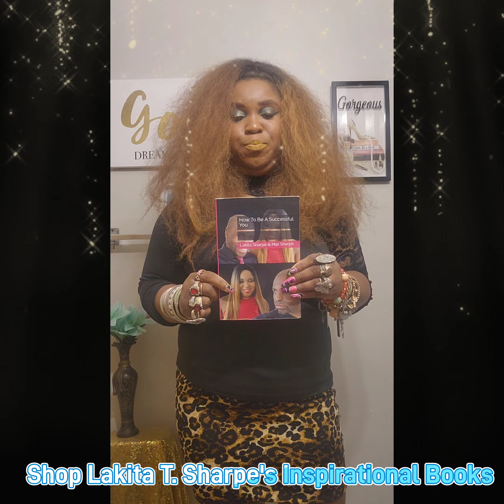Shop Lakita T. Sharpe's Inspirational Original Books | Amazon.com